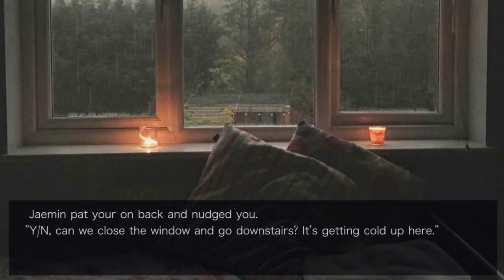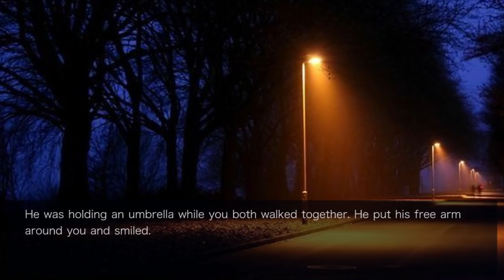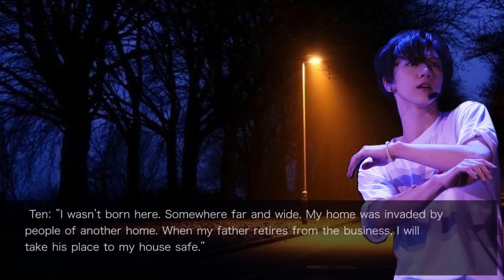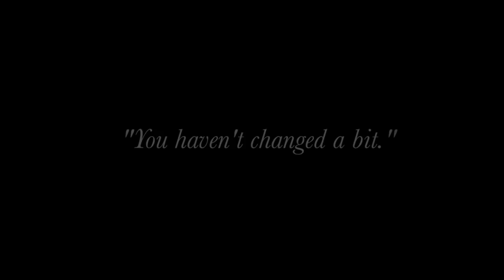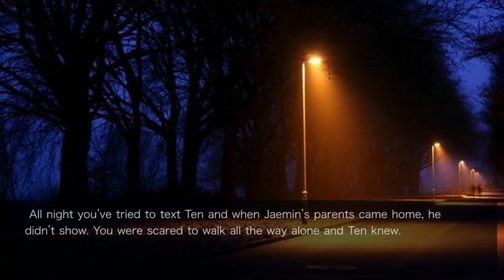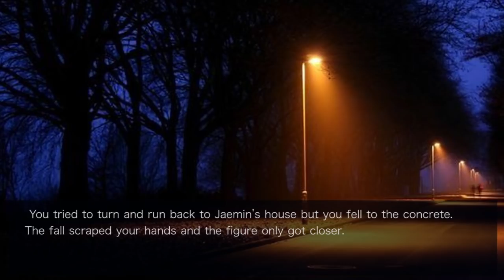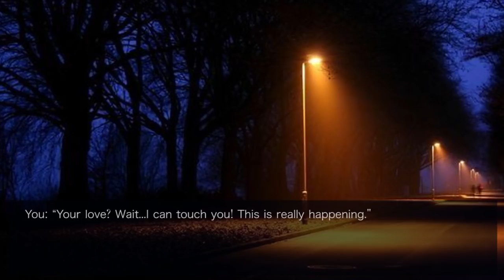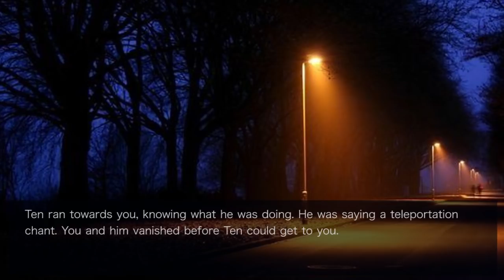[NCT FF] 2 worlds N' 1~Section 1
I know it's been a while. How have you guys been?!!!
Thanks for waiting! To all my subscribers, thank you for the support and waiting. It's been a long year and I appreciate the support. GAMSA GAMSA!

Intro song credited to  NCS